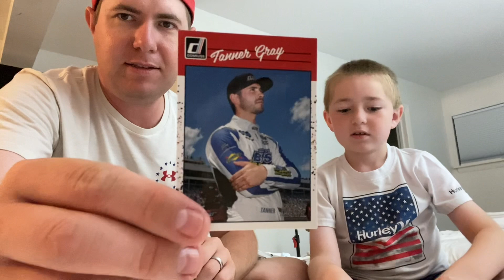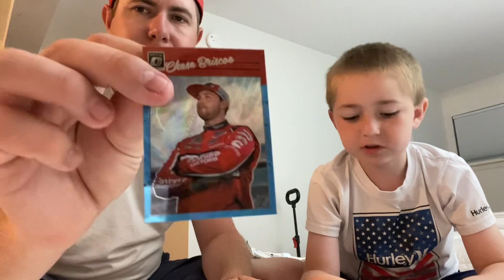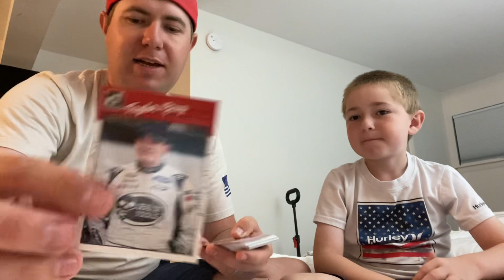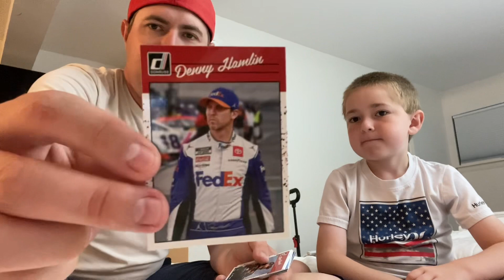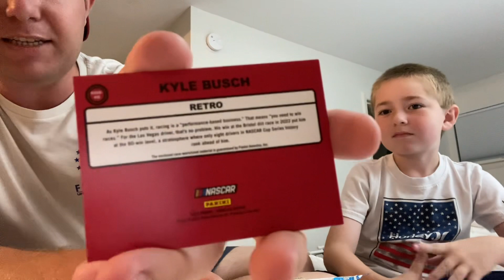2023 Donruss Racing x2 Fat Pack Rip !!!